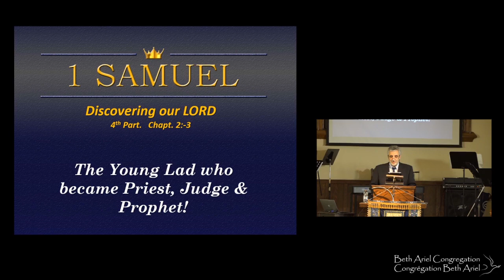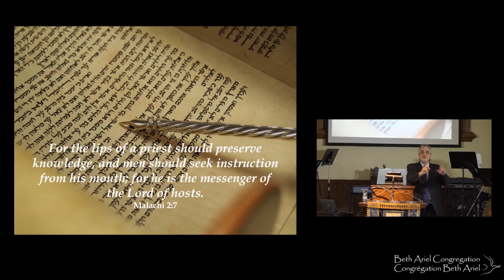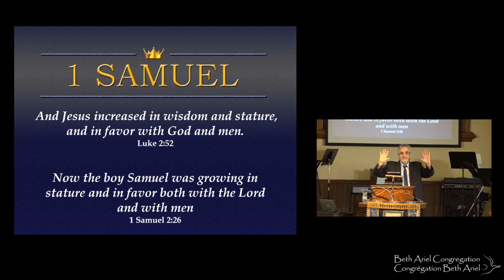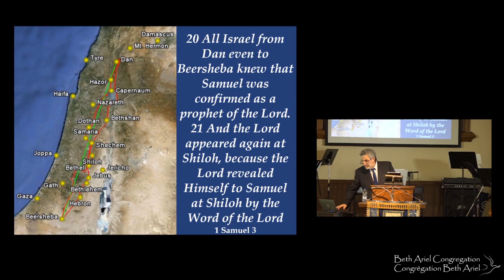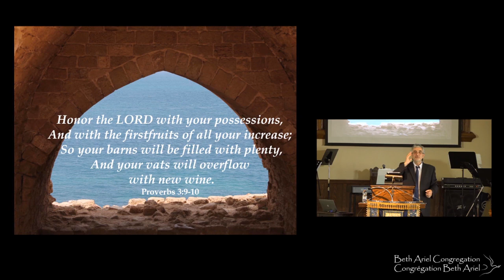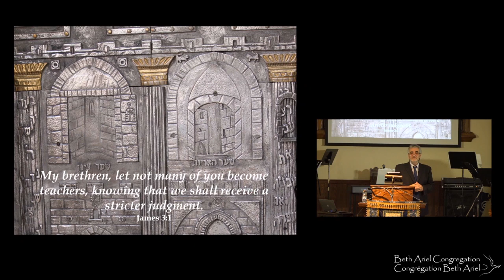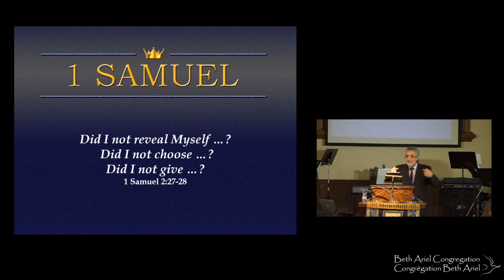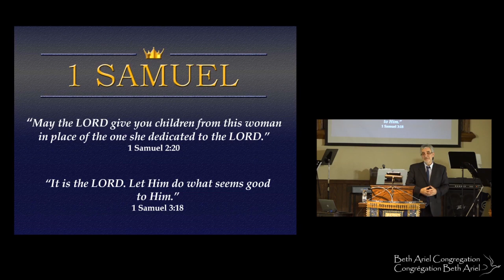1 Samuel sermon 4 La Jeune Femme qui fut Pretresse Juge et Prophetesse